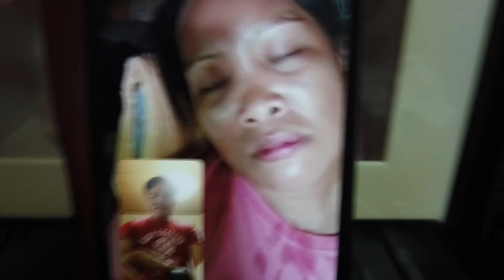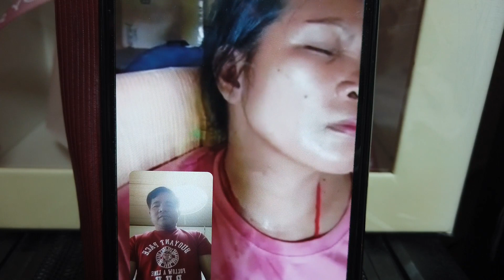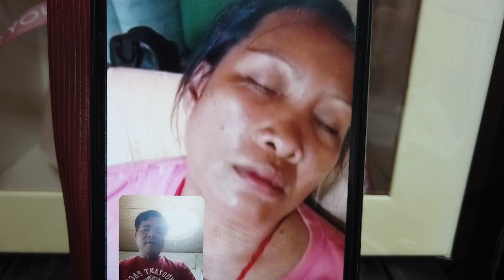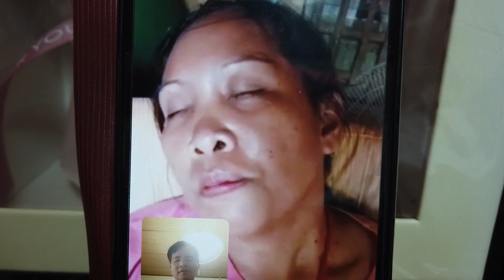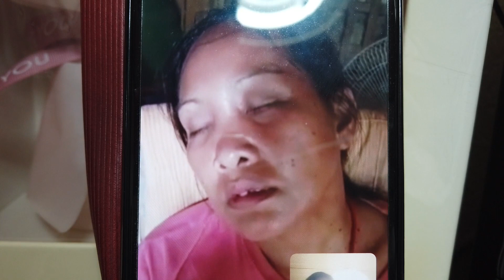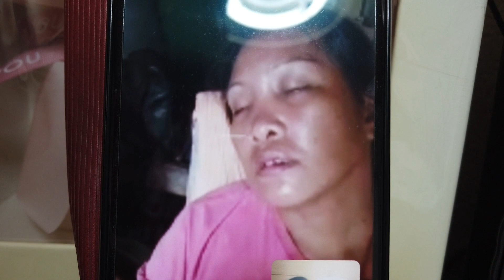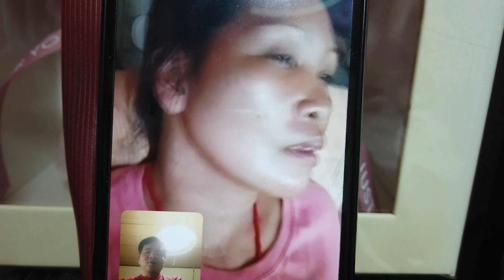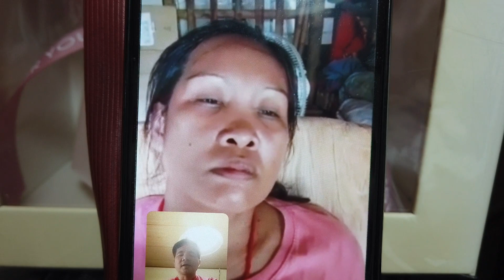Aswang na Mangkukulam,Patay sa dasal ng Dios Ama natin,online healing,albularyo JAPAN